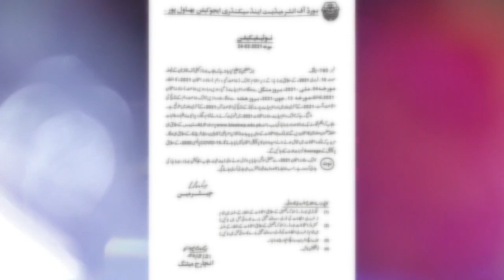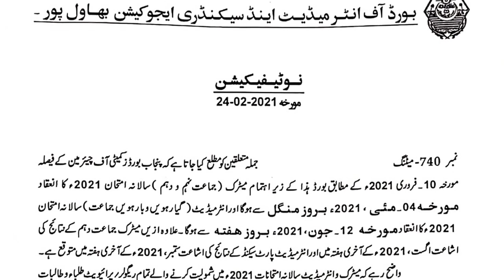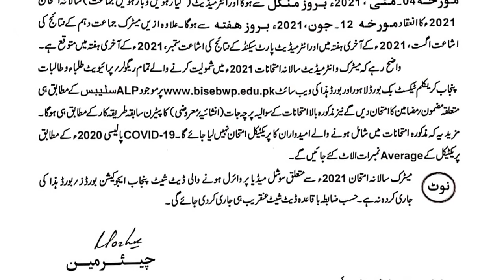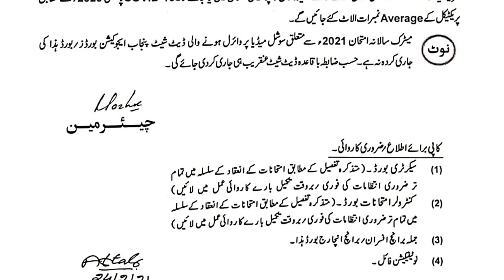Big Announcement by Board|9th and 10th Date Sheet2021Is Real Or Fake|Matric & Inter Date Sheet|Exam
All Students are Requested to Follow us On (Facebook), (Instagram),(Twitter)!!

Education For All Forum  (Instagram)

Education For All Forum  (Twitter)

Alhamdulillah, Chishti Model Papers, Chishti Group of Colleges and Schools is a recognized and lead name in the field of education and rendering its services in all disciplines of education.
Now a radical step has been taken and we launched our YouTube Official Channel –Education for all Forum. The aim of this channel is that we will keep our all viewers and especially the students remain updated with all the latest educational news.
 We have divided our task into Two Phases:
                         In the First Phase our team is providing you the latest online lectures from 9th class to 12th class, latest information about Job Vacancies and educational news about schools, colleges and universities.
                           In the Second Phase we will equip Model Papers, Guess Papers and notes of all subjects from 9th class to 12th class, all Pakistan’ Schools ,Colleges and Universities’ Admission, Exams ,Results, Date Sheets, Marks Sheets updates will also be shared with you.

Some pics, clips have been taken from YouTube and other websites, I am not its owner and I just use it under fair use act for the purpose of educational means it's all credit goes to it's real owners.